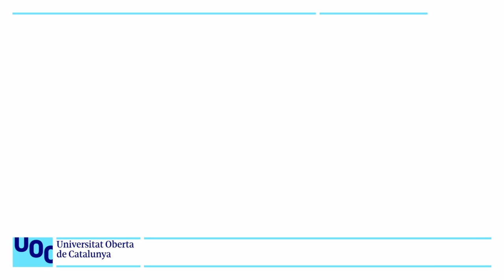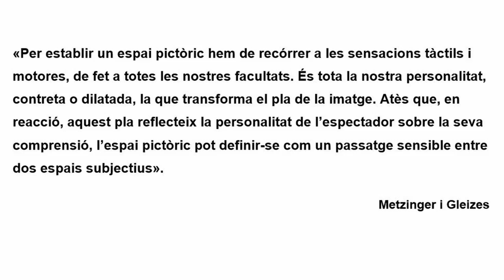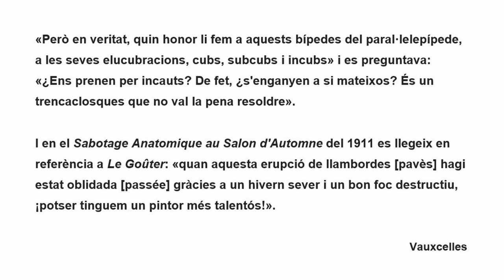Curs: El cubisme. 18. Figures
S’hi analitza el llenguatge cubista aplicat a la figura humana a través de les obres de Picasso: Dona amb vano del 1908, Dona amb mandolina del 1909, Jeune Fille à la Mandoline (Retrat de Fanny Tellier) del 1910, Ma jolie de l’hivern del 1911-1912, de Braque: Dona amb mandolina del 1910, i de Jean Metzinger: L’hora del te del 1911.